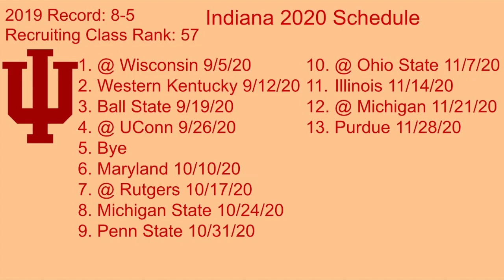2020 Indiana Hoosiers Football Prediction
The Indiana Hoosiers were a pretty good team last season, but can they do the same this year? How will Michael Penix play after missing some time due to an injury last season? Can Whop Philyor have over 1,000 receiving yards again? This is my prediction.